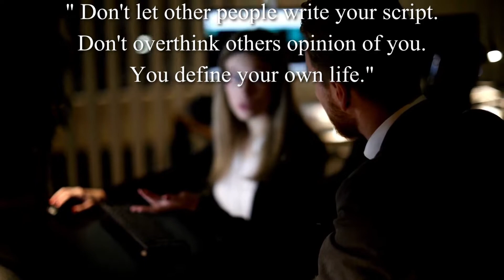5 unknown quotes on how to live, design and define your life.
MOTIVATIONAL AND INSPIRING QUOTES FOR LIFE AND SUCCESS.

INTERNATIONAL SPIRITUAL ORGANIZATION QUOTES FOR SUCCESSFUL BUSINESS AND GREAT BUSINESSMEN YOUNG ENTREPRENEURS. I.S.O

 Karma says, Buddha says, bhagwat gita teaches, Mahabharata shows and famous proverb.

MOTIVATIONAL AND INSPIRING QUOTES FOR LIFE AND SUCCESS. I-S-O.

 Karma says, Buddha says.motivational video status.

 learning of lifetime from a father.

short video for status. I.S.O

 business quotes in english from a father.

success motivation of lifetime from a father.

If you have a dream or goal, some motivation will lead you in the right direction. This channel is full of inspirational and motivational videos, and the video library will only increase. Motivating people motivates me. It's time to stop making excuses, and time to make solutions

Official Youtube Channel for Fearless Motivation.

Fearless Soul
Fearless SoulFearless Soul. Thoughts Become Things. Inspirational speeches for your soul that may just change your life.

Welcome to Motiversity, where our goal is to keep you motivated so that you can achieve your goals and follow your dreams. We are working hard to make your day better and push you to be your best! Whether you're studying, working out, or just feeling unmotivated, we have the Motivational Video for you!

I think a small positive message in the morning can change your whole day. Start your day right

CREDITS :-